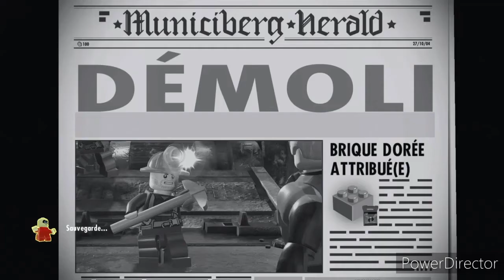les indestructibles épisode 2 la nouvelle moison